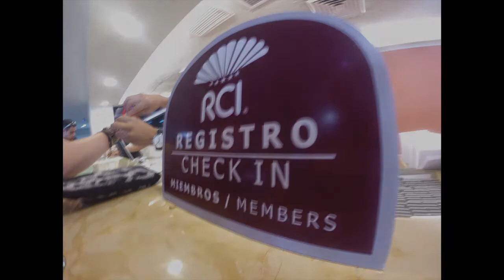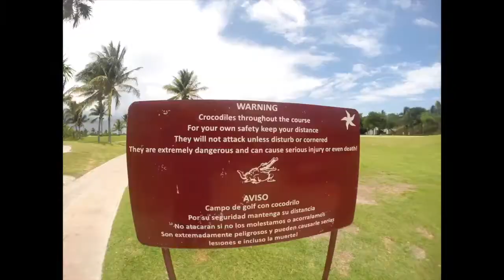Mega Mexico Monster Mash-up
Mexico May 2014 filmed entirely on Go Pro Hero 3+